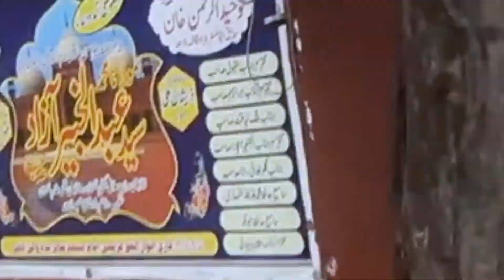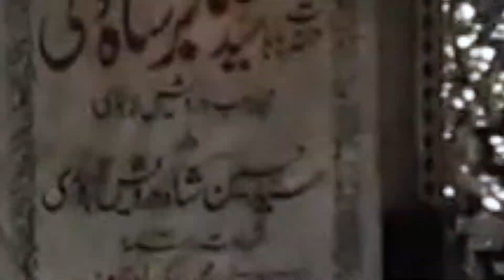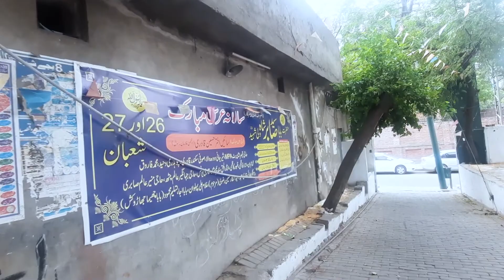Tomb of Hazrat Syed Sabir Shah Wali Shaheed - Lahore Vlog - Zia ul Mustafa